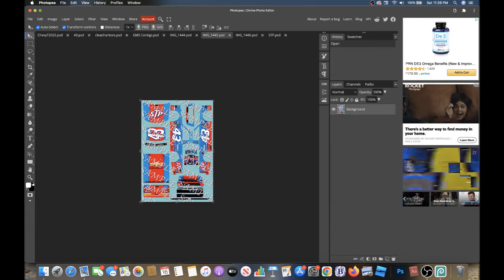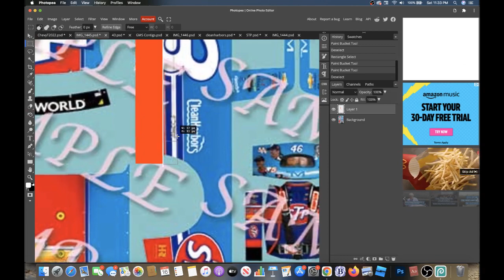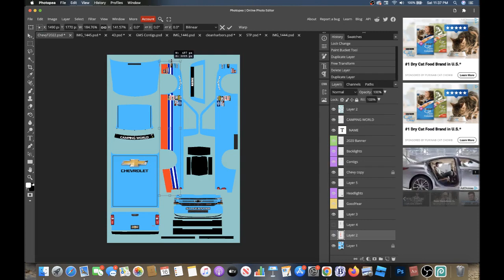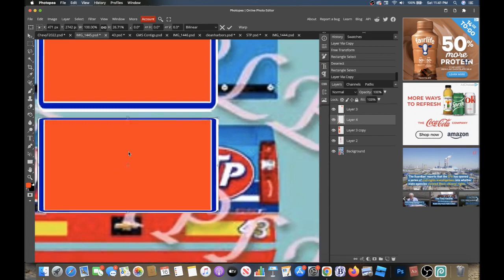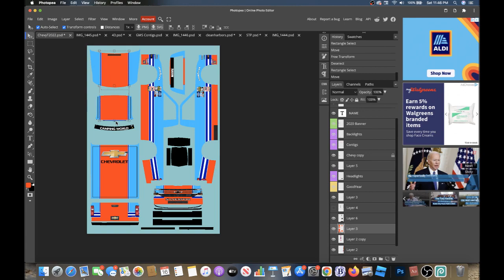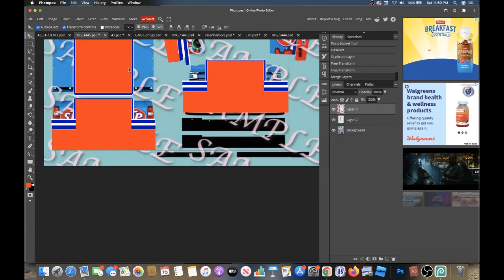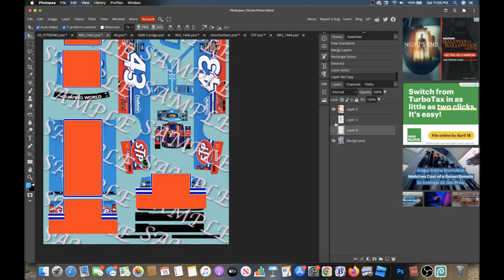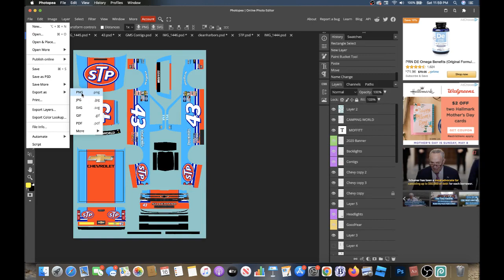(3) 43 STP 2022 | Nascar Template School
Peace!